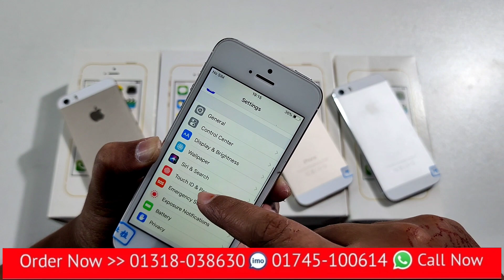কি কারনে আইফোনের দাম বাজারে এত কমে গেল original iPhone 5S 2GB RAM 64GB ROM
আপনার স্বপ্নের পছন্দের সেরা মোবাইল কিনতে পারবেন আমাদের কাছে যোগাযোগ করুন আমাদের সাথে